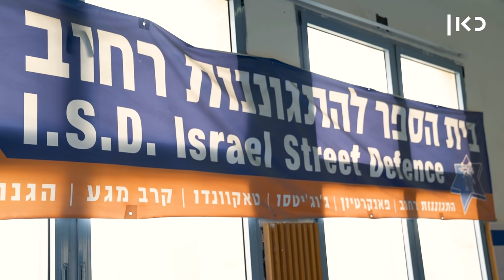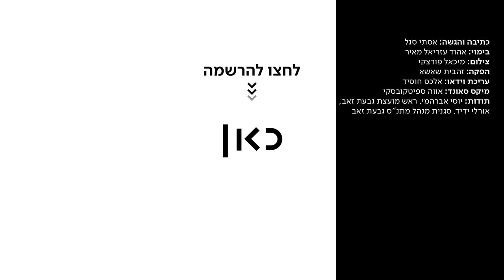כך תתגונני מפני תוקף פוטנציאלי | אסתי בשטח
כאן | דיגיטל - אסתי הלכה לפגוש את רחלי ברדוגו, אלופת הארץ בהתגוננות רחוב, כדי להבין איך להתמודד במצב חירום. איך גילתה שאפשר לעשות פלאים עם אודם, למה צריך לנוע במעגלים ומתי יד פתוחה עדיפה על אגרוף. לצרוח בתוך האוזניים? למה לא, תפאדלי

כתיבה והגשה: אסתי סגל
בימוי: אהוד עזריאל מאיר
צילום: מיכאל פורצקי
הפקה: זהבית שאשא
עריכת וידיאו: אלכס חוסיד
מיקס סאונד: אווה ספיטקובסקי